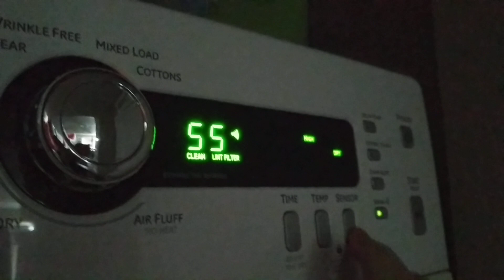When the laundry machines think this is a video game